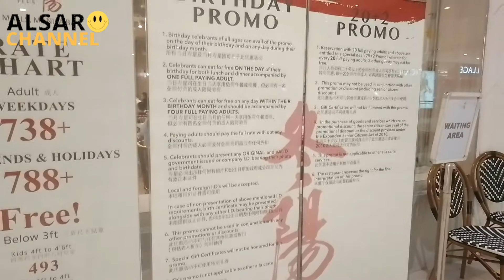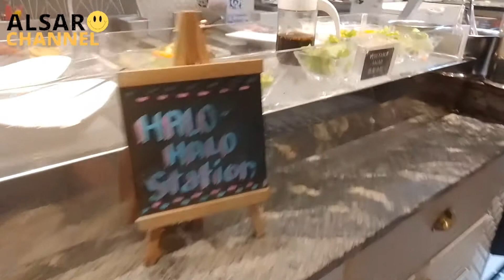TONG YANG PLUS IN AYALA MALLS MANILA BAY 🥰❤️